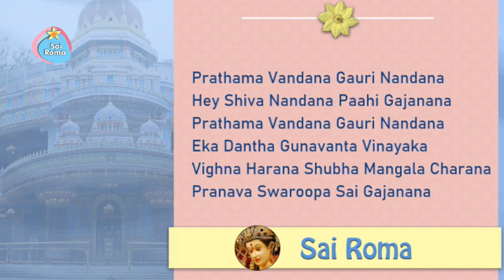1167 - Prathama Vandana Gauri Nandana | Sai Bhajan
Sathya Sai Ganesh Bhajan - Prathama Vandana
Lyrics:
Prathama Vandana Gauri Nandana
Hey Shiva Nandana Paahi Gajanana
Eka Dantha Gunavanta Vinayaka
Vighna Harana Shubha Mangala Charana
Pranava Swaroopa Sai Gajanana